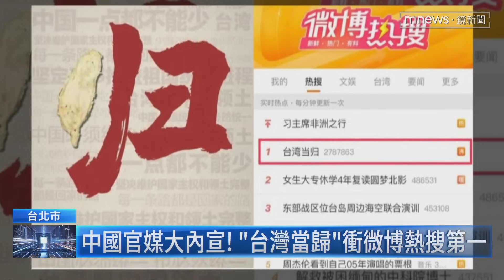不畏解放軍侵擾威懾 我艦對峙徐州艦畫面回擊｜鏡新聞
中國昨日（8/19）宣布對台周邊，組織海空聯合戰備警巡和聯合演訓後，解放軍釋出中國軍艦近距離監控，我國海軍田單號巡防艦畫面，而國防部也在今日（8/20），釋出「反監控」解放軍徐州艦影片回擊，台海共機艦動作頻頻，國防部統計到今日（8/20）早上六點為止，已偵獲45架次共機，其中29架越過中線，闖入我西南空域。